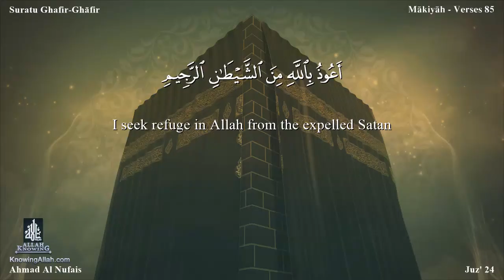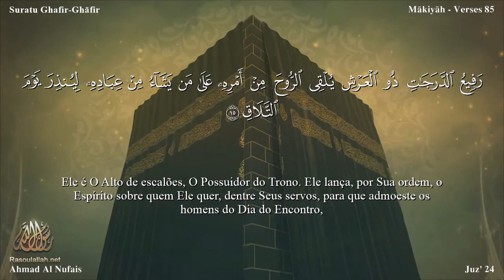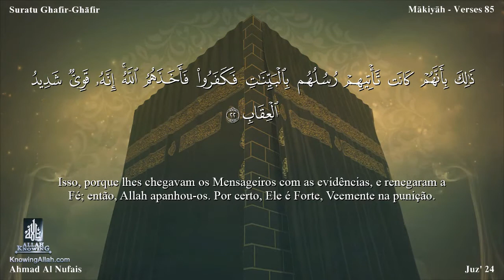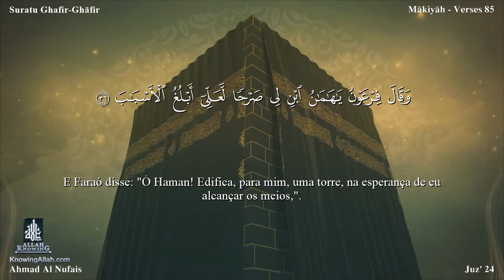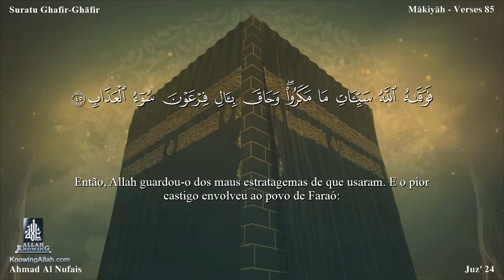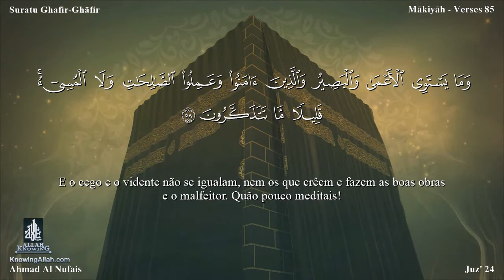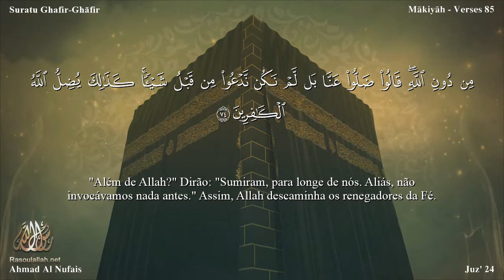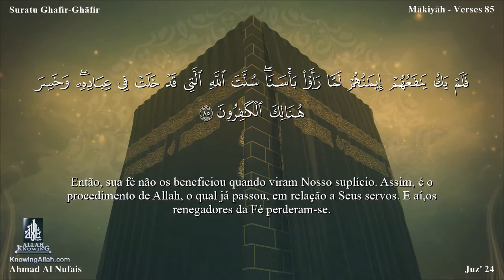40 سورة غافر مترجمة للغة البرتغالية - Suratu Ghafir بصوت الشيخ أحمد النفيس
40 سورة غافر مترجمة للغة البرتغالية - Suratu Ghafir بصوت الشيخ أحمد النفيس